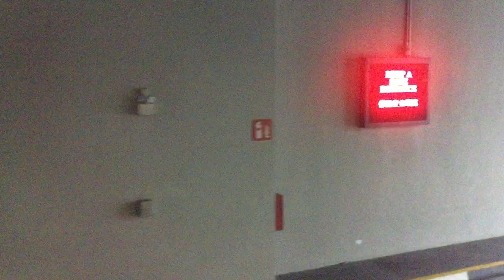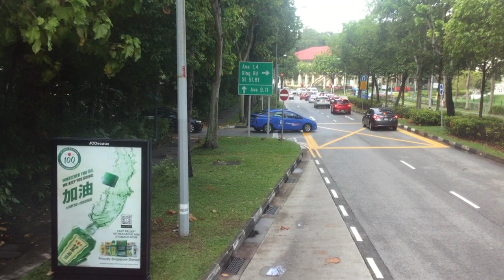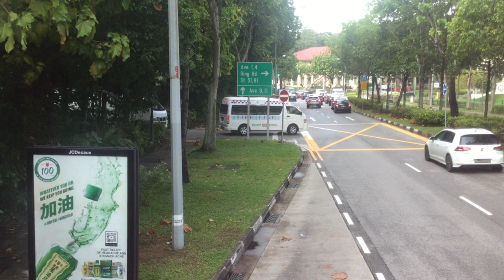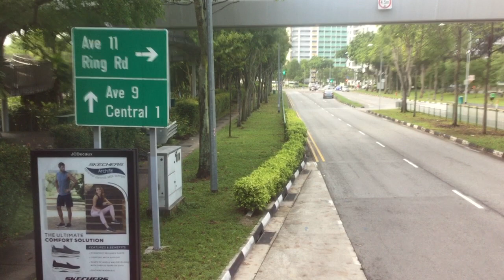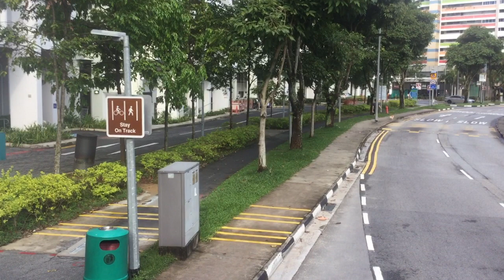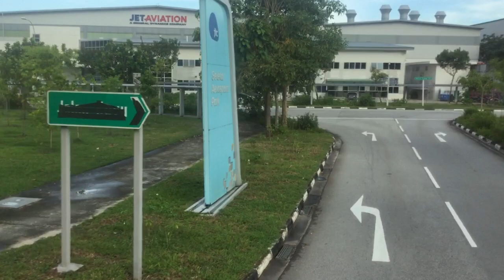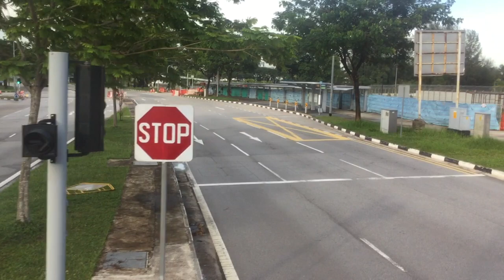SBST Bus Service 103 [SBS3215D]: Yishun Int → Aft Seletar Camp G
SBS Transit Volvo B9TL on Bus Service 103 (Yishun Int → Serangoon Int). March 29, 2021. 17:38 - 18:08.